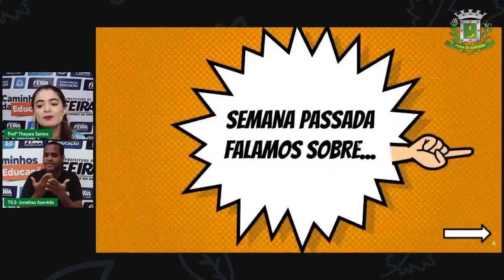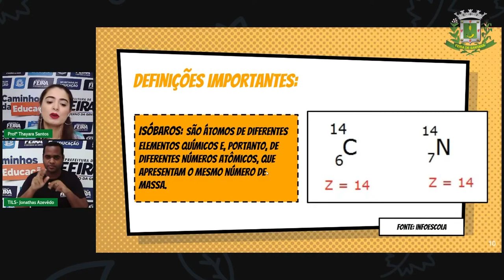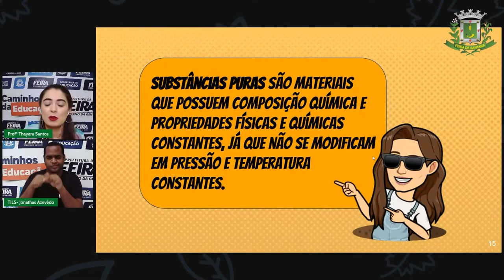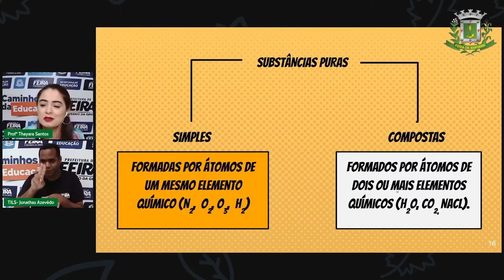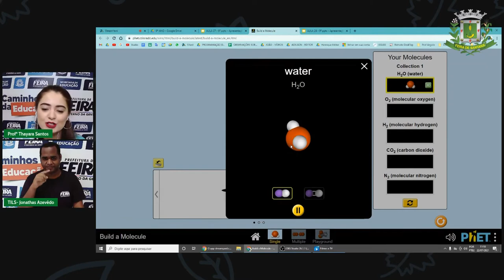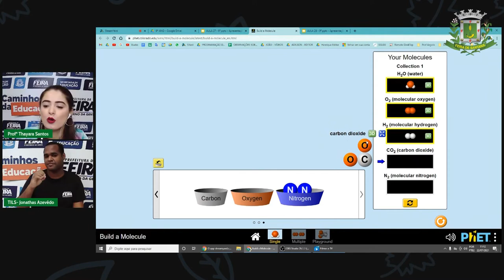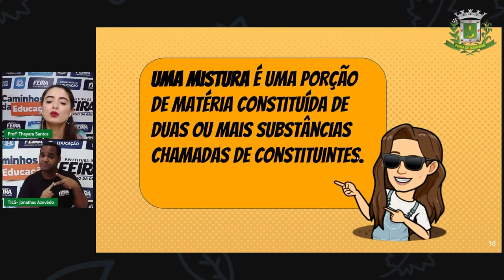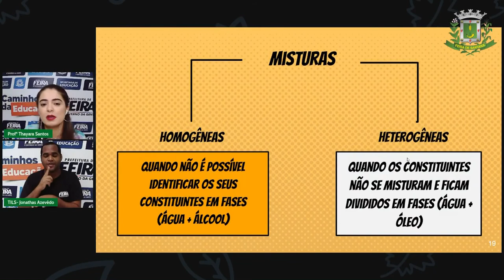9ºANO Aula 27 THAYARA CIÊNCIAS Substâncias e misturas Parte 1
Aula 27 9ºANO THAYARA CIÊNCIAS Substâncias e misturas Parte 1